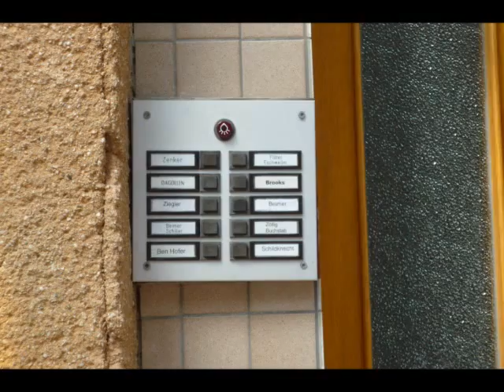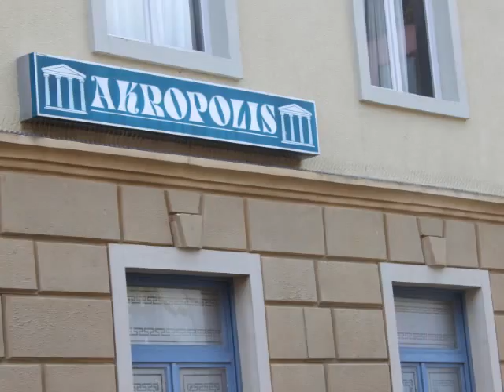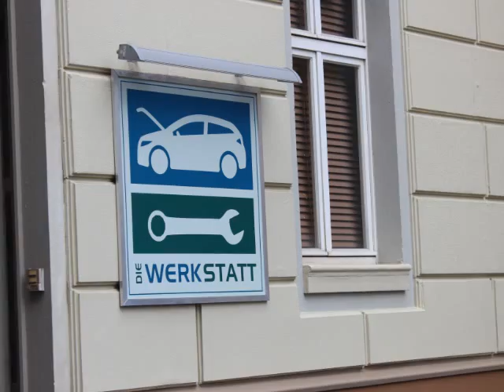WDR Filmstudios Köln ♥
War in Köln :) es folgen noch mehr Bilder von der Stadt :)